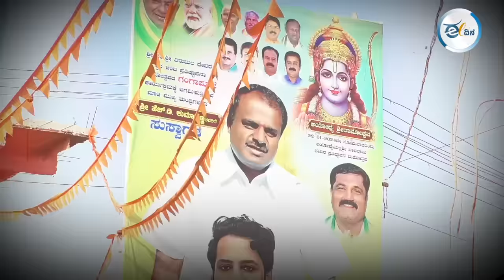ಜಾತ್ಯತೀತ ಪರಂಪರೆಯ ಮಂಡ್ಯ ಜಿಲ್ಲೆಯಲ್ಲಿ ಗಲಭೆ ಎಬ್ಬಿಸುವ ಯತ್ನ ನಡೆಯುವುದಿಲ್ಲ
ಕೆರಗೋಡು ಗ್ರಾಮದಲ್ಲಿ ರಾಷ್ಟ್ರಧ್ವಜದ ಬದಲು ಭಗವಾಧ್ವಜ ಹಾರಿಸಿರುವುದು ವಿವಾದ ಸೃಷ್ಟಿಸಿದೆ. ಈ ಕುರಿತು ರೈತ ಹಾಗೂ ಕೃಷಿ ಕಾರ್ಮಿಕ ಮುಖಂಡರು ಮಾತನಾಡಿದ್ದು, ಜಾತ್ಯತೀತ ಪರಂಪರೆಯ ಮಂಡ್ಯ ಜಿಲ್ಲೆಯಲ್ಲಿ ಕೋಮುಶಕ್ತಿಗಳ ಆಟ ನಡೆಯುವುದಿಲ್ಲ ಎಂದು ಎಚ್ಚರಿಸಿದ್ದಾರೆ.